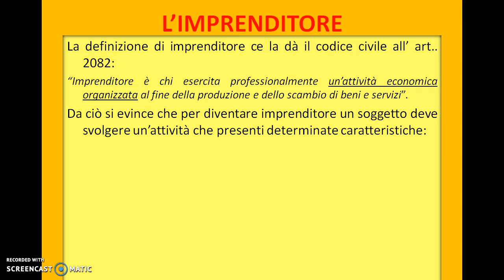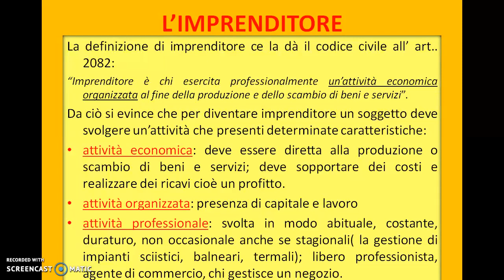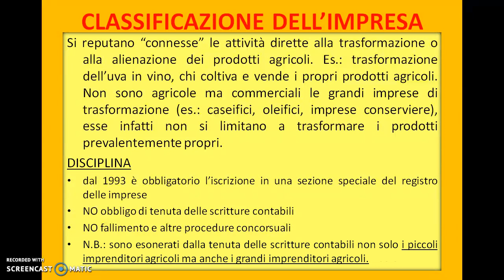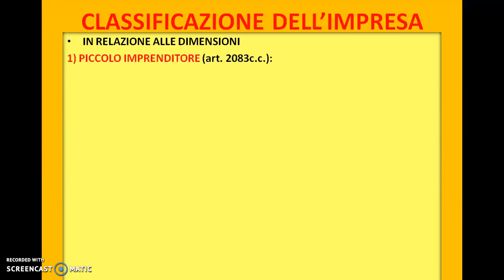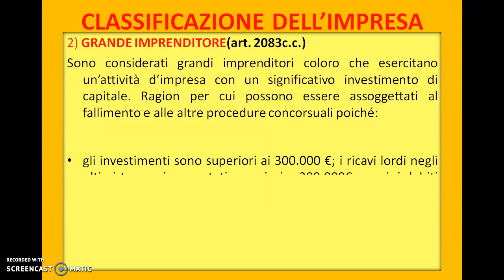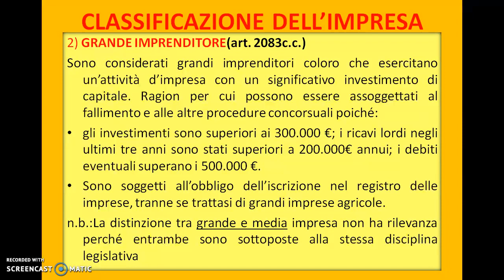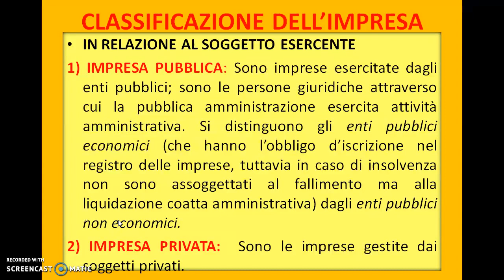L'IMPRENDITORE E LA CLASSIFICAZIONE DELLE IMPRESE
QUESTA LEZIONE DI DIRITTO COMMERCIALE è DEDICATA ALLA FIGURA DELL'IMPRENDITORE E ALLA CLASSIFICAZIONE DELLE IMPRESE